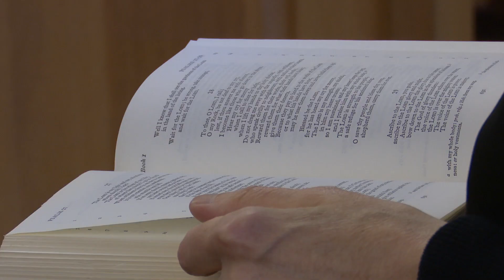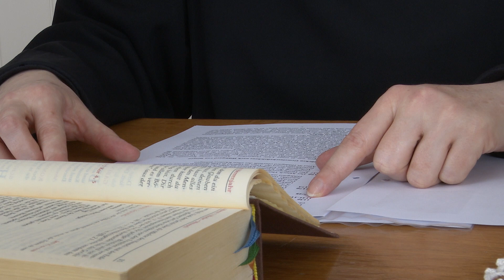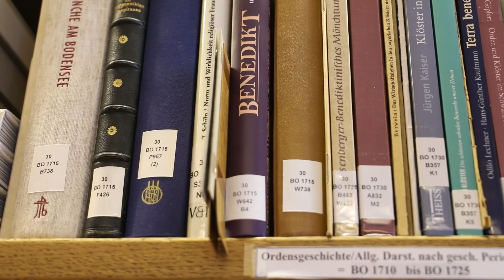Ein Leben im Kloster - Ein Tag mit Schwester Elisabeth aus St. Walburg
Was bewegt Menschen in ein Kloster einzutreten? Welche Aufgabe fallen an, was spielt sich hinter den Klostermauern ab? Daniela Olivares hat Schwester Elisabeth eine Tag lang begleitet.